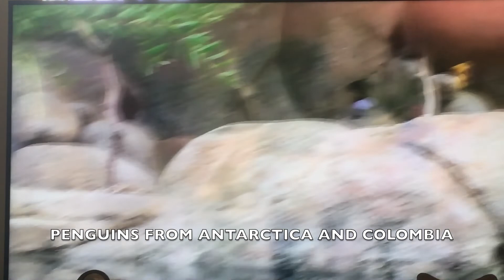TZATZKI FELINE IN ALL DOGS GO TO HEAVEN